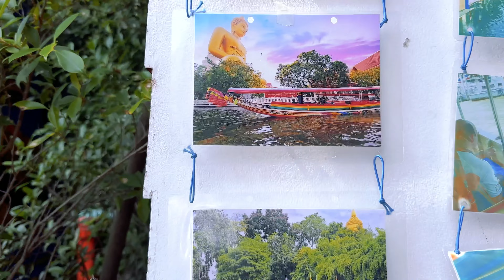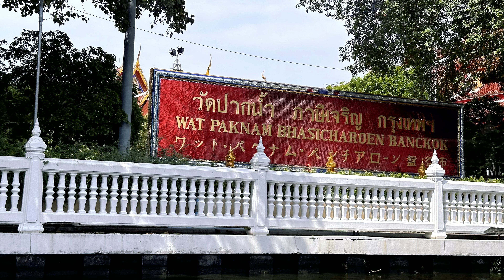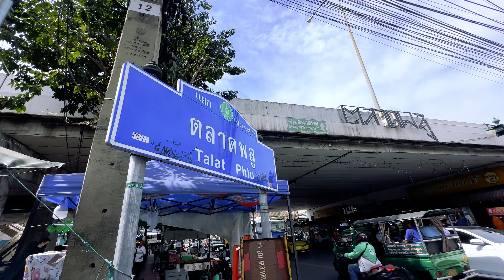ワットパクナム映え写真の疑惑を調査！あの写真は撮れるの？[五十代タイ移住]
今回は、ワットパクナムのあの映え写真は、本当に撮れるのかという
疑惑に迫りたいと思います。

あの映え写真の画角は、どこから撮影しているのか、
本当にあのシーンは撮影できるのか検証します。

3年ほどバンコクで現地採用として働いた後は、現在は嫁さんの田舎であるペッチャブーンに田舎移住しました。

こちらの映像は、iPhone14Proでの撮影になります。
（商品概要は下記に掲載しておきます）

編集は、M1チップのMacBook AirにてPremire Proを使い行っています。

編集機材